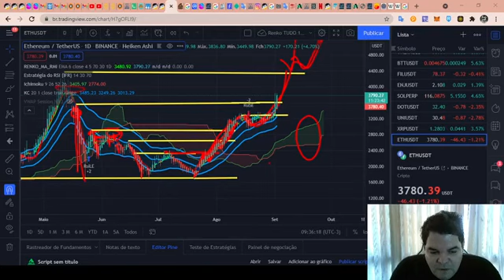Curso de Análise Técnica RENATO ULIANOV!